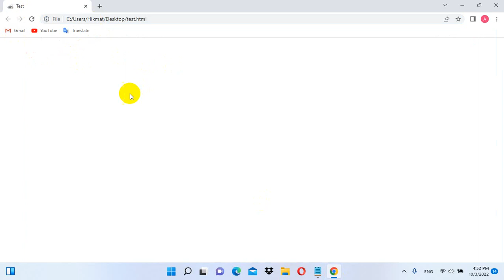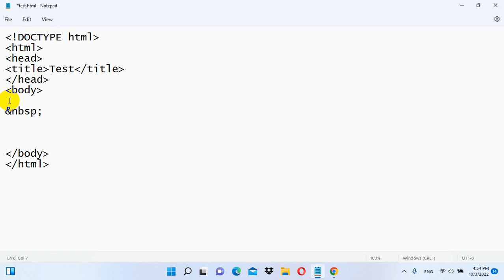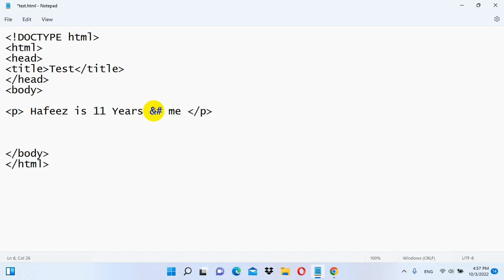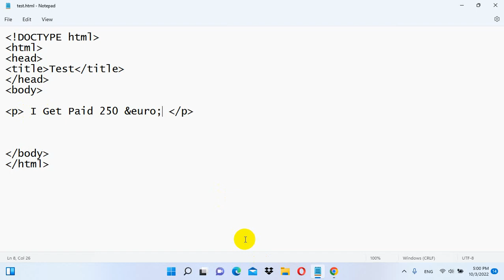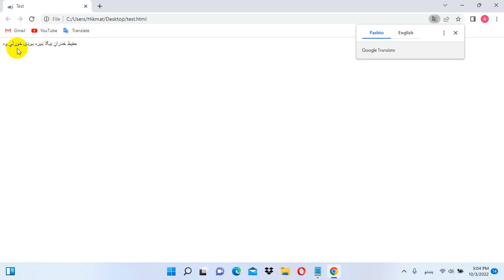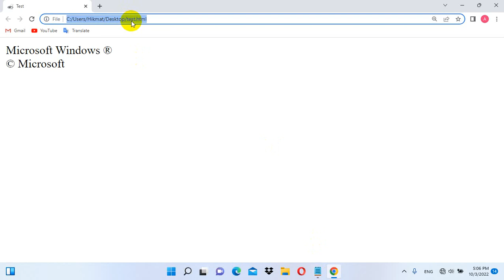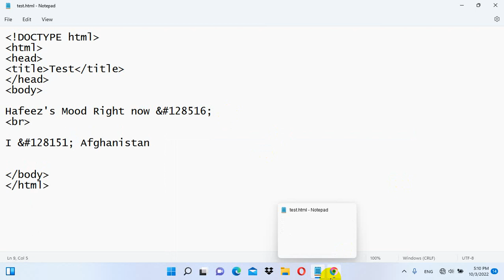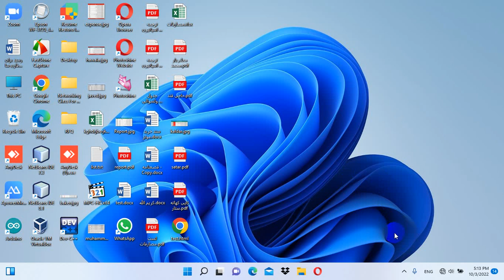HTML Online Class Part14 HTML entities, Symbols and character set in Pashto by Abdullah Sorush